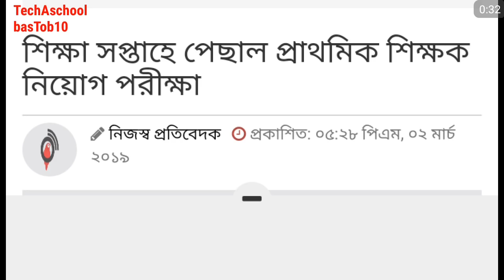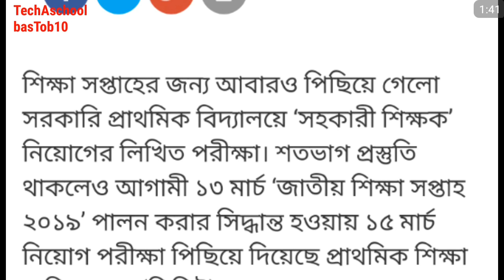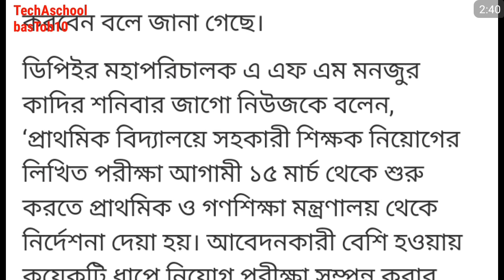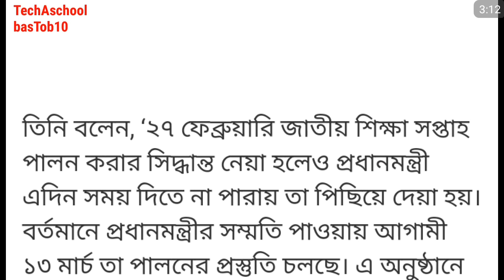পিছিয়ে গেল প্রাথমিক শিক্ষক নিয়োগ পরীক্ষা।। Primary exam।। শিক্ষক নিয়োগ পেছালো।।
anamulsworld jobpreparation math gk ভিডিওর মধ্যে কোন তথ্য মিস থাকলে ক্ষমা সুন্দর দৃষ্টিতে দেখবেন আর তথ্যের সত্যতা যাচাইয়ের জন্য অবশ্যই নিচের লিংকে ক্লিক করে পত্রিকা থেকে সরাসরি দেখতে পারেন ধন্যবাদ
পিছিয়ে গেল প্রাথমিক শিক্ষক নিয়োগ পরীক্ষা।।

Primary exam 2019 date published ||
প্রাইমারি পরীক্ষা ২০১৯ তারিখ ঘোষণা || primary exam date.bastob10

primary assistant teacher exam date 2019,

primary school teacher exam date 2019,

dpe exam date 2019,

primary teacher exam date 2019,

primary exam date 2019 bd,

primary school exam,